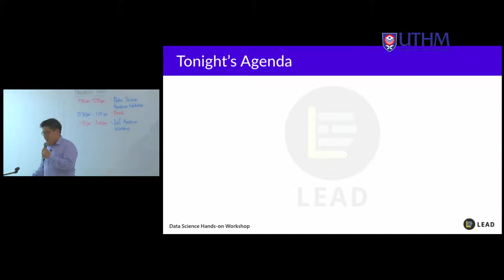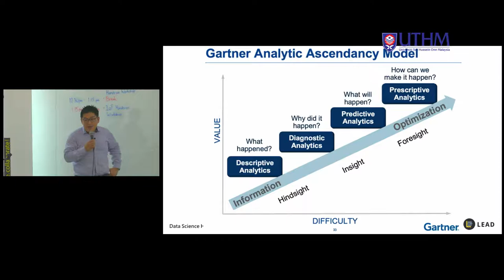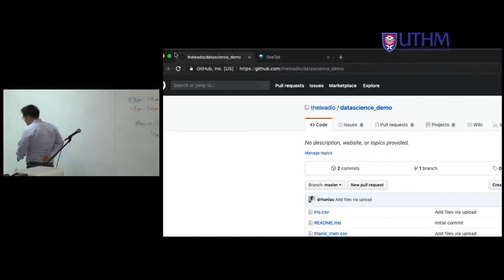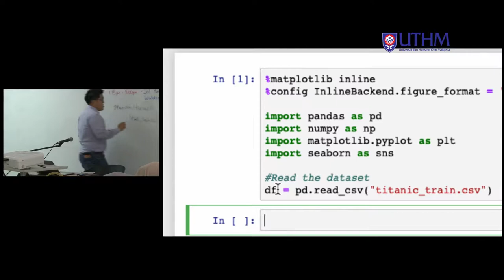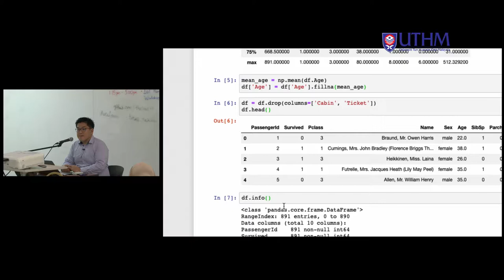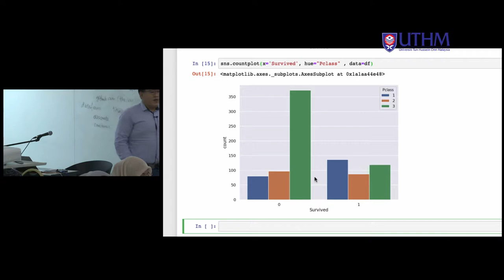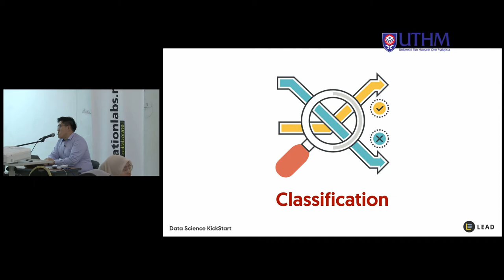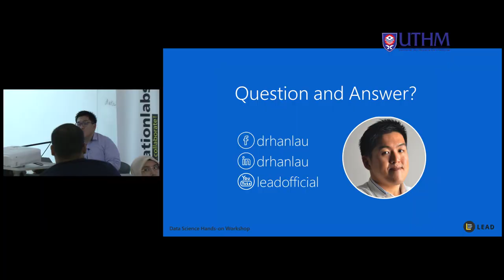Data Science & IOT Hands-on Workshop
Innovation Labs UTHM -Frounhofer Innovation Lab
Wing C, Blok G1
23 Mei 2019